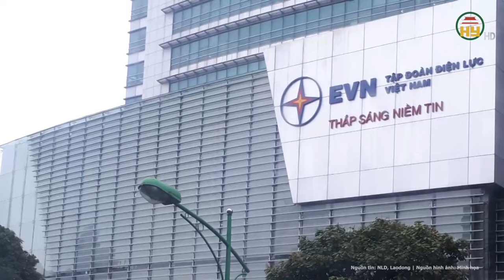“Đại án” đăng kiểm: Bắt 2 cựu Cục trưởng, tiết lộ số tiền nhận hối lộ “cực khủng”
Tin tức 24h mới nhất | “Đại án” đăng kiểm: Bắt 2 cựu Cục trưởng, tiết lộ số tiền nhận hối lộ “cực khủng”
Sáng 27/3, Cơ quan Cảnh sát điều tra Công an TP Hồ Chí Minh đã thông tin thêm về “đại án" đăng kiểm, với nhiều chi tiết đáng chú ý.
Địa chỉ: 164 Nguyễn Văn Linh, thành phố Hưng Yên, tỉnh Hưng Yên
Tiktok: Truyền hình Hưng Yên
Facebook: Đài Phát thanh và Truyền hình Hưng Yên
Zalo: Đài PTTH Hưng Yên